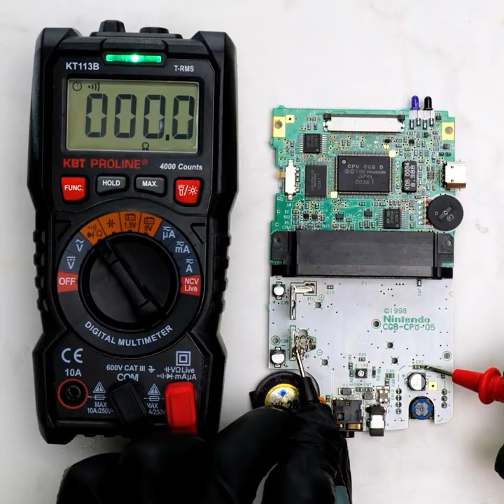RESTORATION PROCESS IS mesmerizing! Check out these reincarnation of old things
Timestamps:
0:08 Singer sewing machine restoration
3:53 Bedside table renovation
7:10 Wrench restoration
11:31 Gameboy renovation